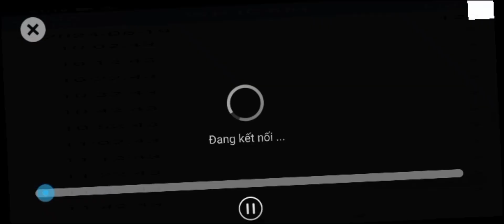Khiếu nại shoppe ngày 19 tháng 6 năm 2024. camera cận cảnh bóc hàng